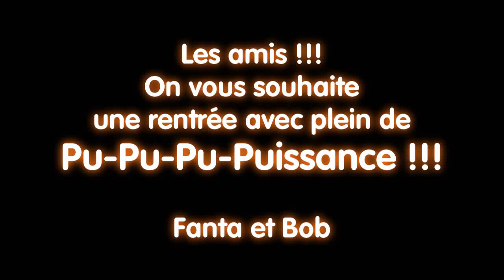Petit message pour la rentrée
Annonces et encouragements pour la rentrée scolaire.